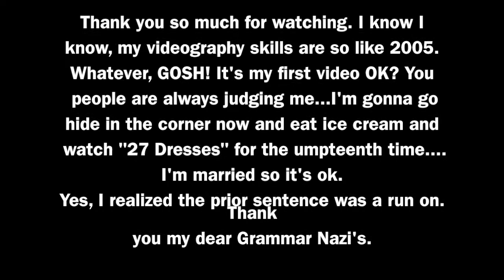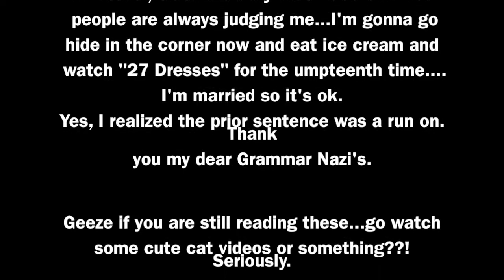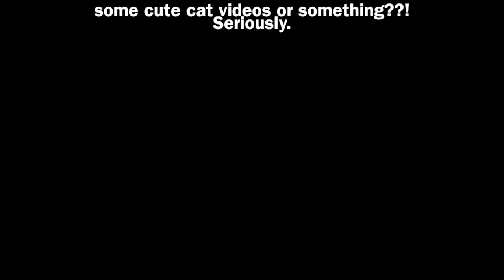Holy Holy Holy Classical Guitar Arrangment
I recorded this late at night. My main focus was to play it with good tone and phrasing. All glory and honor be to Jesus Christ our Lord and Savior.

This words of this Hymn were written down by Reginald Heber. Music by John Bacchus Dykes in 1861.

God over all Who rules eternity!

Which wert, and art,and evermore shalt be.